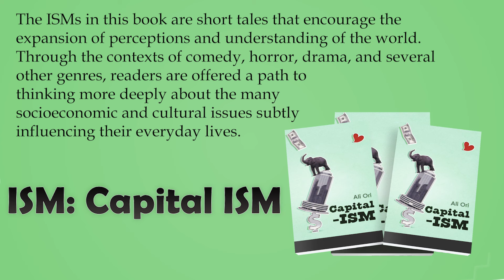ISM: Capital ISM by Ali Ori | Publisher's Pick | ReadersMagnet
The ISMs in this book are short tales that encourage the expansion of perceptions and understanding of the world. Through the contexts of comedy, horror, drama, and several other genres, readers are offered a path to thinking more deeply about the many socioeconomic and cultural issues subtly influencing their everyday lives.